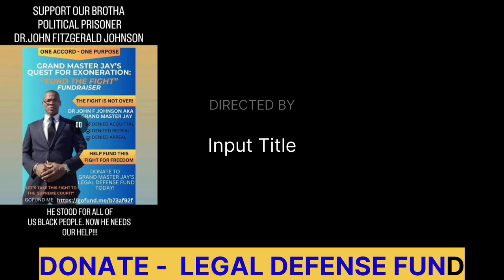BLK WORLD PRESIDENT IS COMING TO YOUR...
In this broadcast we discuss the black world political leader.